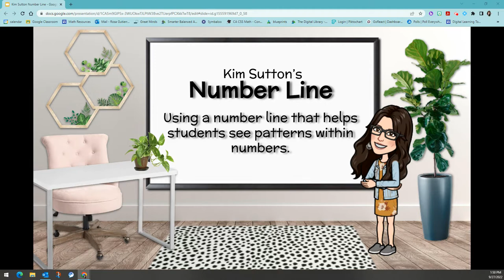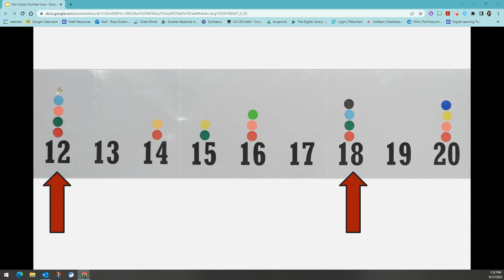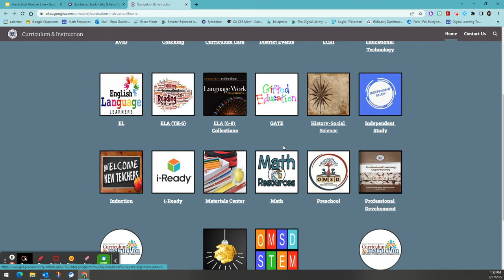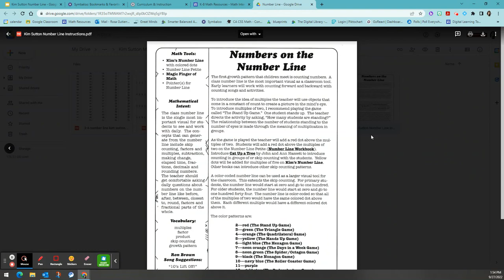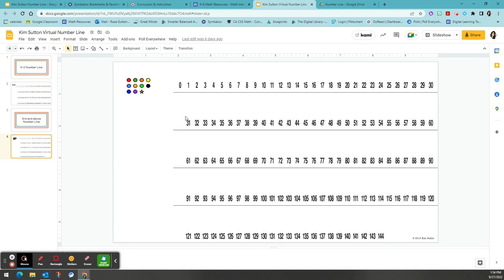Using Kim Sutton's Number Line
Kim Sutton's number line helps students see patterns within numbers. Learn how to incorporate this number line into your classroom.